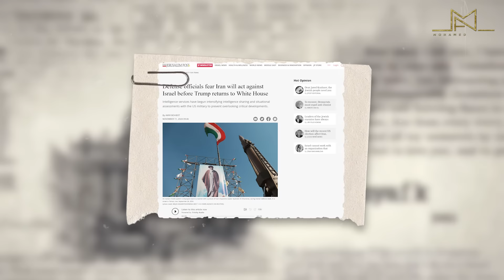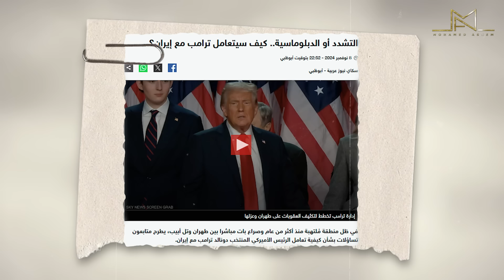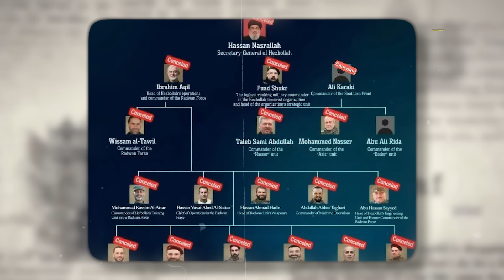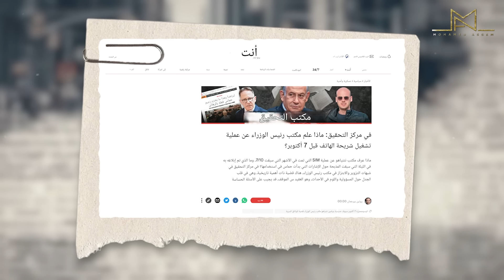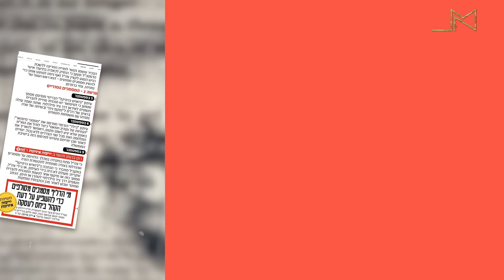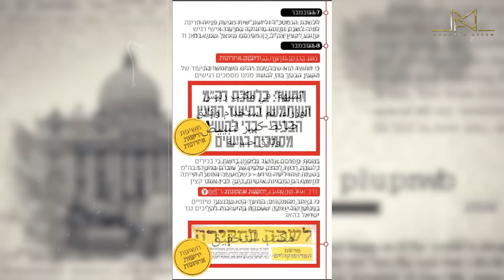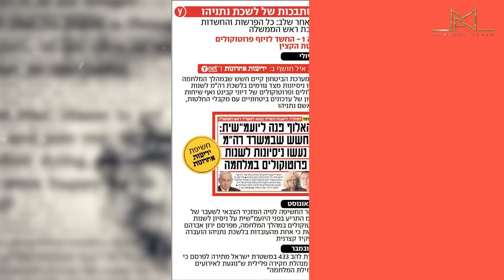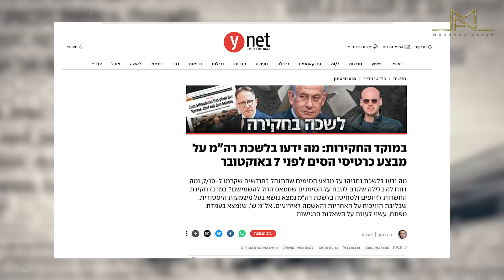مخاوف إسرائيلية من توجيه إيران لضربة عسكرية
تم إثارة مخاوف داخل المؤسسة الدفاعية الإسرائيلية من أن إيران قد تحاول استغلال الفترة قبل عودة الرئيس الأمريكي السابق دونالد ترامب إلى السلطة للتحرك ضد إسرائيل.
وقد بدأت أجهزة الاستخبارات تكثيف تبادل المعلومات الاستخباراتية وتقييمات الوضع مع الجيش الأمريكي لتجنب تجاهل أي تطورات هامة.
يشدد المسؤولون على ضرورة أن يفهم القادة السياسيون في إسرائيل سياسة ترامب المقترحة تجاه إيران لتشكيل استراتيجيتهم العسكرية والدبلوماسية. يعتقد الكثيرون في المجتمع الدفاعي أن الجهود الدبلوماسية للحد من طموحات إيران النووية "قد وصلت إلى نهايتها".
يتذكر بعض المسؤولين في الدفاع تصريح ترامب في مؤتمر حديث: "لن تمتلك إيران أسلحة نووية"، رغم أنه أضاف أنه، في حال انتخابه، سيهدف إلى إنهاء الحروب بدلاً من بدء حروب جديدة. وتبقى هناك تساؤلات حول الأساليب التي ينوي استخدامها لتحقيق ذلك